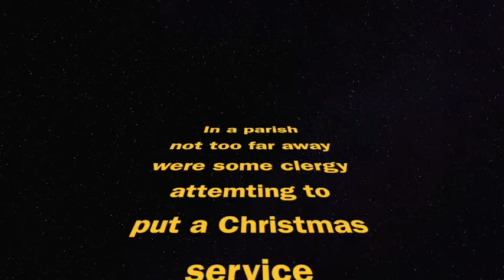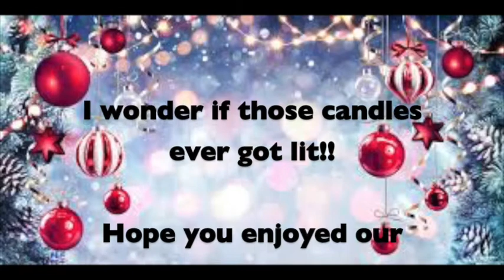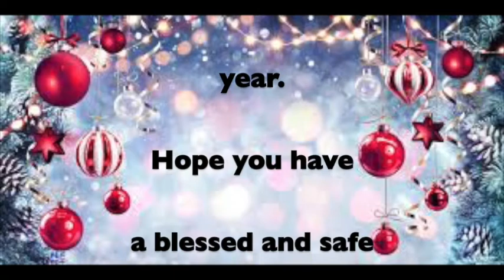Tales of the Cutting Room Floor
Christmas bloopers from Kingsthorpe Team!
Copyright Licences:
CCLI: 419638
CCLI online streaming: 1202114